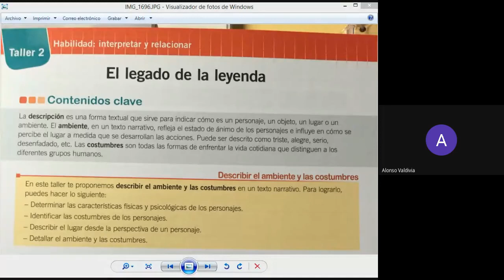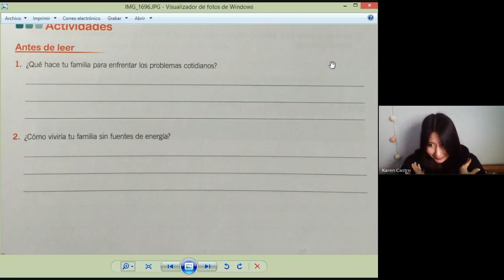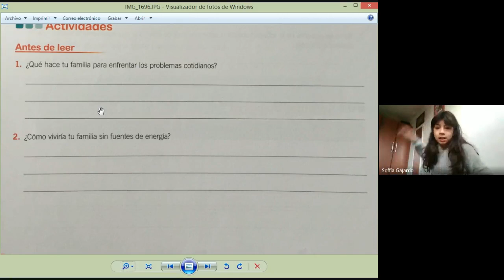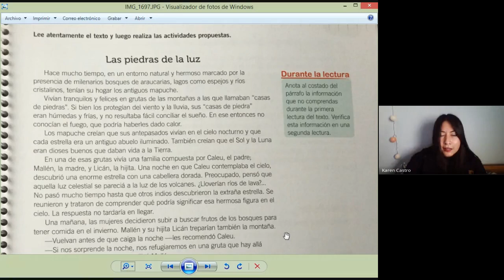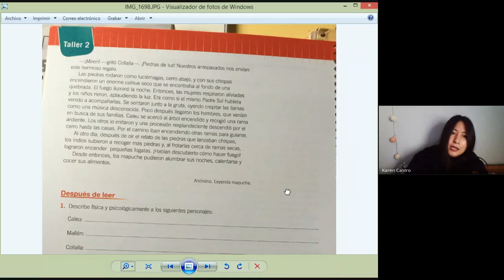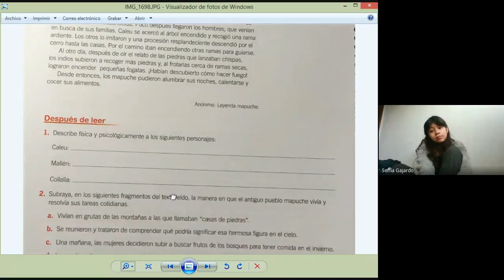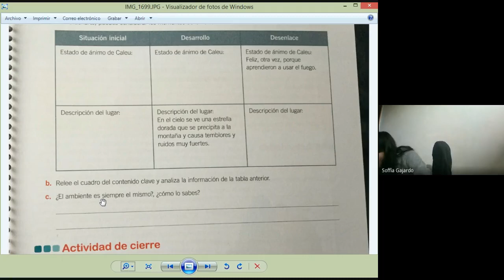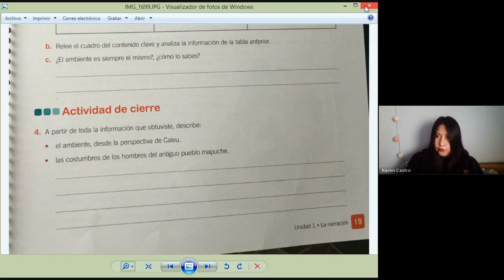5° básico, Lenguaje y Comunicación, Prof. Karen C., Dossier 4, 23 de Julio